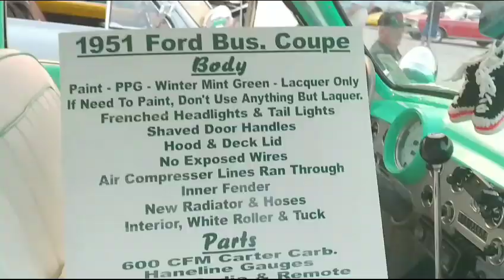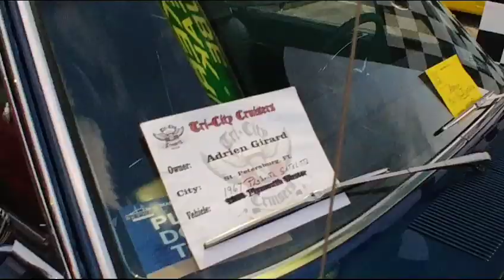США. Автомобилистам посвящается. Болтовня про Кубу.